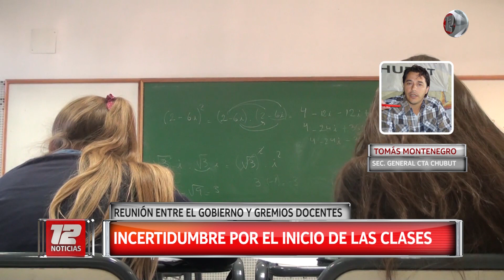¿Arrancan las clases?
El ministro de Educación, Andrés Meiszner, se reunió con los representantes de los gremios docentes, quienes definirán si comienzan o no el ciclo lectivo el 26 de febrero. Las clausulas gatillo adeudadas, las paritarias 2020 y las condiciones edilicias, fueron los principales reclamos. El gobierno se comprometió a pagar lo adeudado, pero hasta el momento no hay fechas. El viernes se vuelven a reunir.
12 Noticias